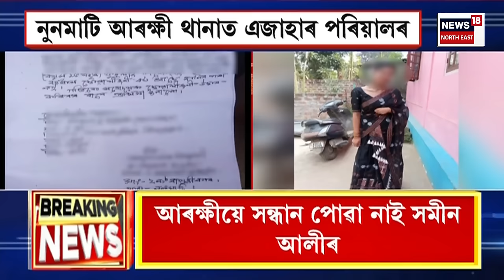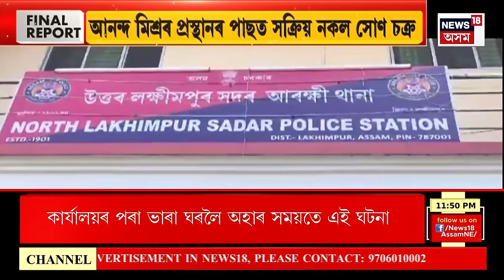FINAL REPORT : মাধৱ দাস, অৰুণ দাস আৰু ৰাহুল কলিতাক গ্ৰেপ্তাৰ | Guwahati News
FINAL REPORT | গুৱাহাটীৰ ছাত্ৰী নিৰুদ্দেশ সন্দৰ্ভত ৩ জনক গ্ৰেপ্তাৰ
0:00 Intro
16:55 Guwahati ৰ পল্টন বজাৰত CIDৰ বিষয়াক আক্ৰমণ